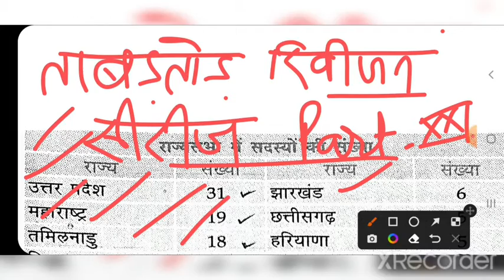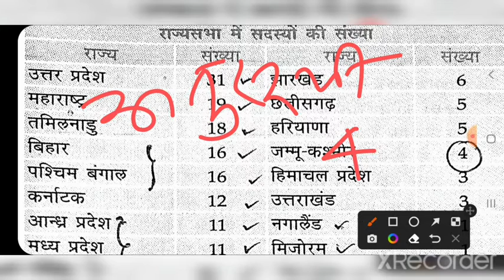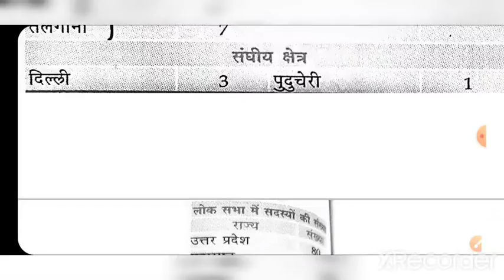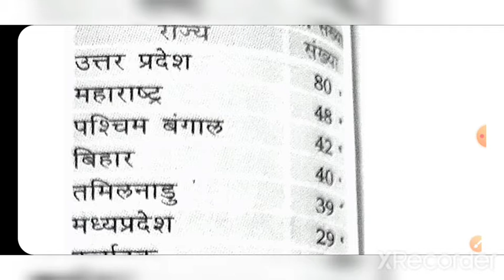की सीटें ताबड़तोड़_रिवीजन_सीरीज Part-XXI uppcs 2022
राज्यसभा_लोकसभा की सीटें
RO_ARO(Mains)